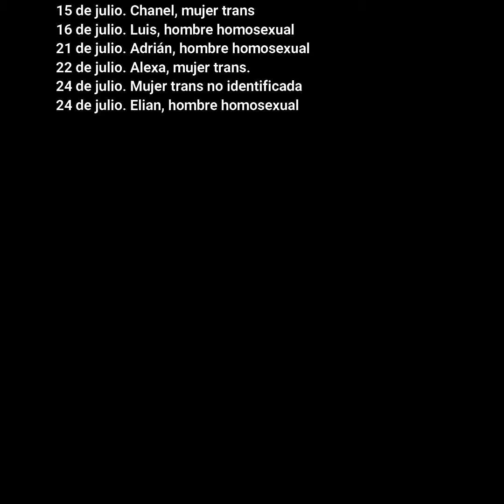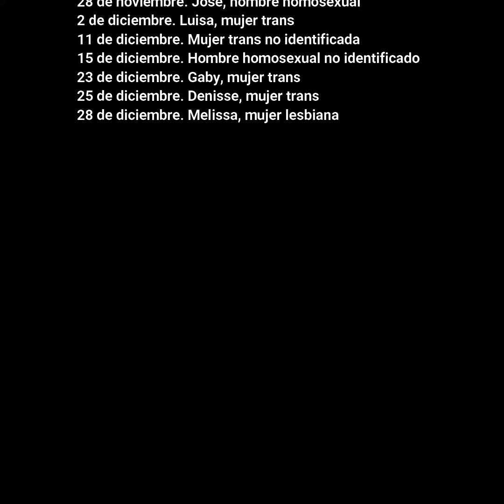NI UNX MENOS: IDAHOT2020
Lista de algunas víctimas del 2018. No hay datos 2019